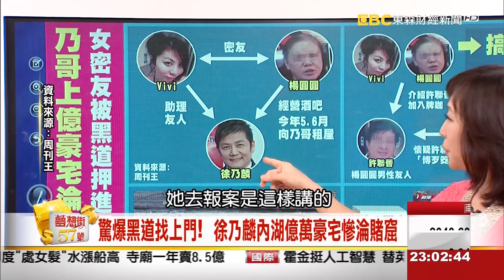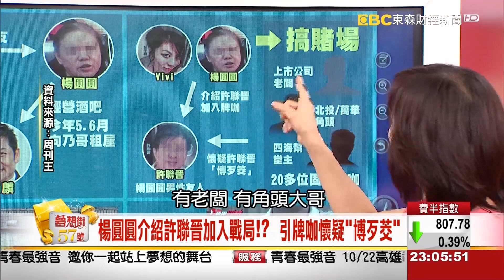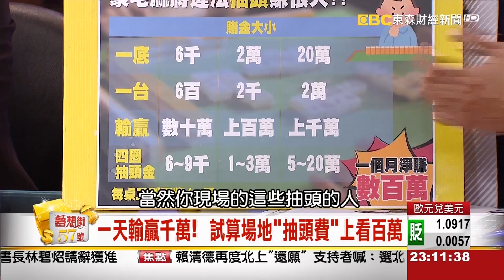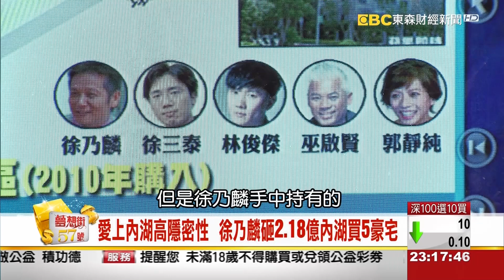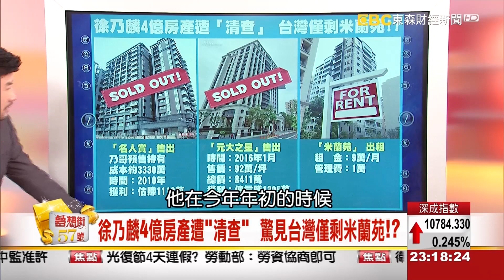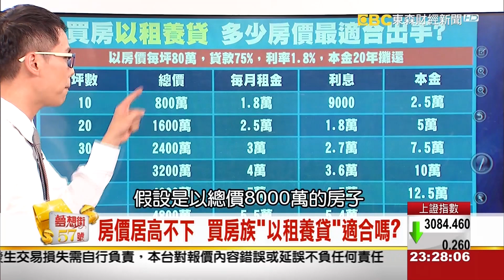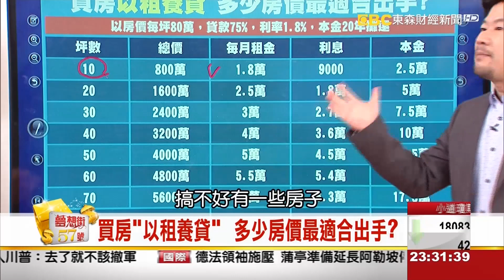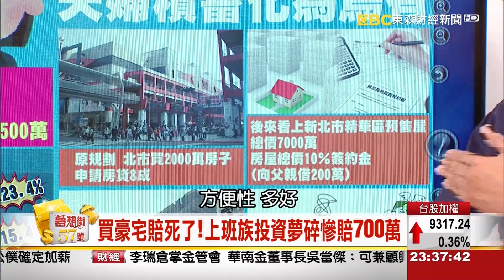究竟是房東難當？還是房客亂搞？當心愛屋變鬼屋《夢想街５７號》2016.10.20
房價一坪多少才合理？
專家傳授1招
合理房價簡單算

不想替房東繳房貸？
以租代養推估
房價多少錢值得買？